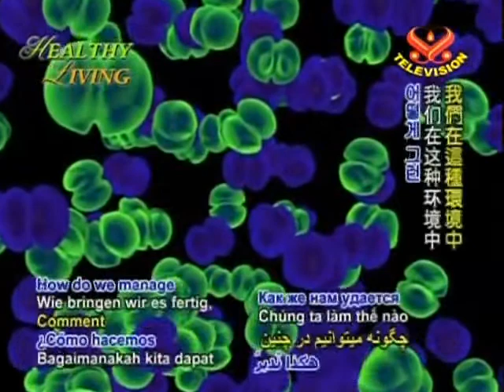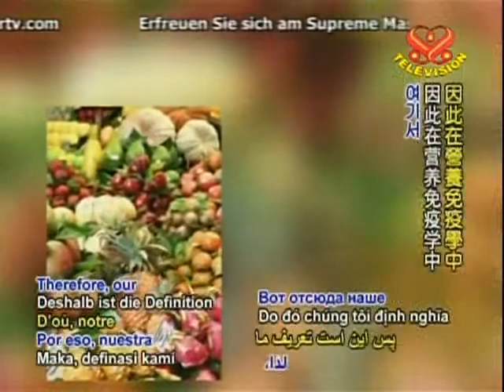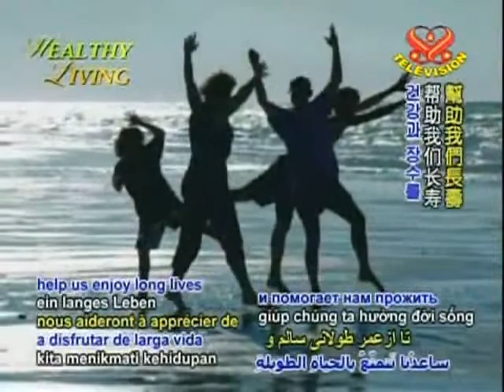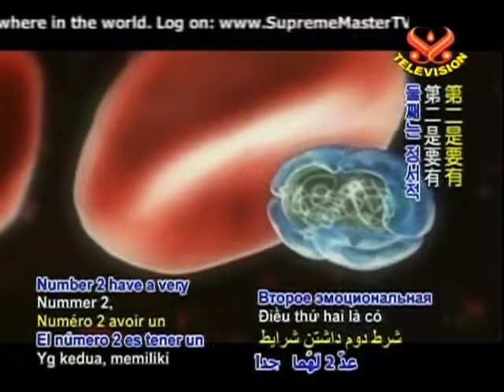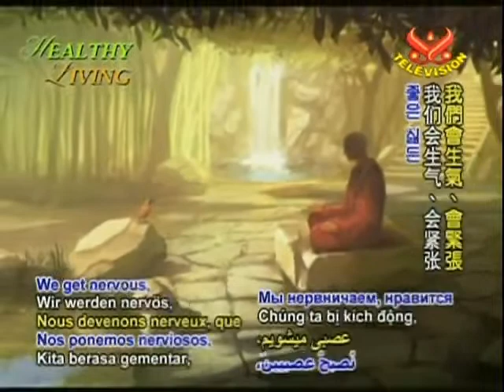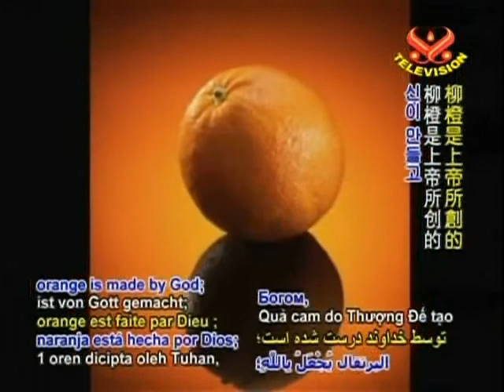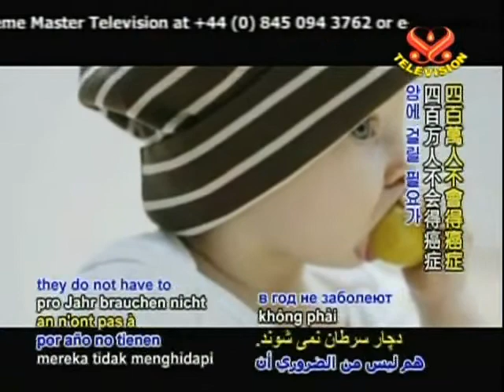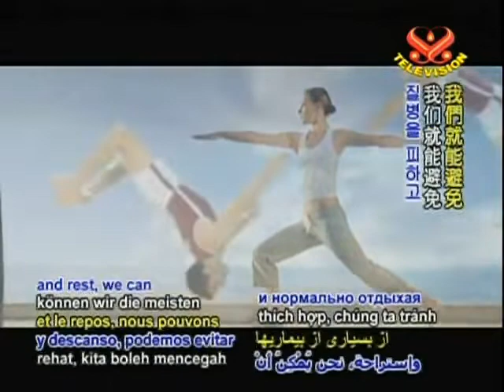清海無上師電視台 陳昭妃博士的專訪 Supreme Master Television Interview Dr.Jau-Fei Chen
2007年11 月 26號
陳昭妃博士在《清海無上師電視台-Supreme Master Television》的Healthy Living頻道的專訪

主持人問陳昭妃博士：
營養免疫學到底是什麼？營養和免疫系統，到底有多重要？
接下來就由陳昭妃博士親自講解，世界上最好的醫生是怎麼運作的。